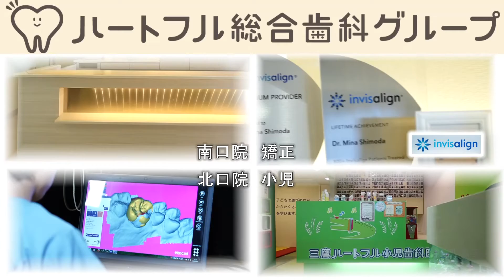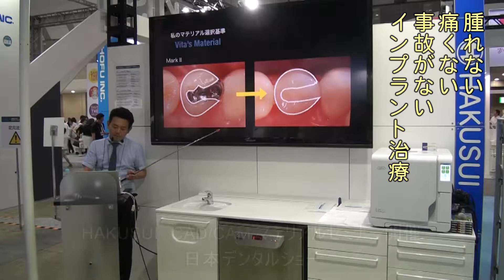ハートフル総合歯科グループ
●ハートフル歯科　南口院
●ハートフルデンタルクリニック　北口院
●三鷹ハートフル小児歯科医院
●三鷹ハートフル矯正歯科

東京都三鷹市　武蔵野市総合歯科グループです。
ハートフル総合歯科グループは三鷹駅周辺に４医院を持ち、各専門分野に特化した歯科医師が行ない、最先端の治療が受けられます。

ハードが医療水準を決める時代になりました。
ハートフル総合歯科グループでは、最先端の医療設備を取り揃え、皆様をお迎えしております。

HPからネット予約も可能となっております。
是非一度ハートフル総合歯科グループまでご相談下さい！
ハートフル総合歯科グループ　YouTubeチャンネルより

撮影・編集の全てを担当させて頂きました。

貴社の会心作を私に撮らせて下さい！！

写真撮影＆動画制作の齋藤写真事務所の主な撮影エリア